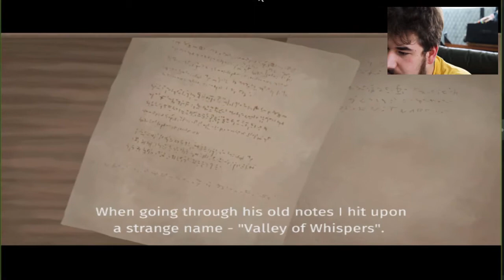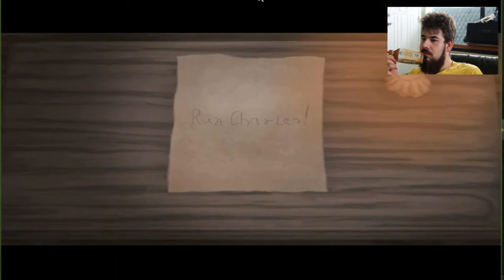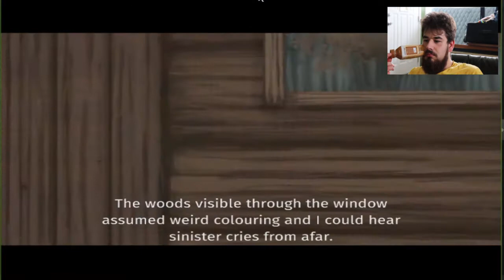RAZENROTH: BUTCHER OF THE GARDEN!| EP 1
Watch me fumble around another game I don't know how to play. Featuring tree stumps minding their own business, Skeletor, and a surprising blood demon. Razenroth; I want my grandpa back!